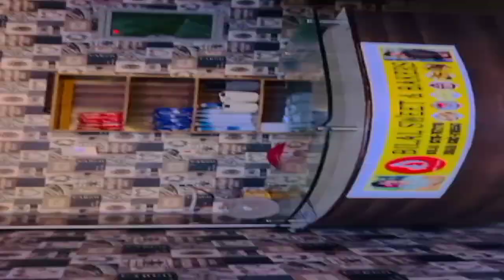First Day in Village | My Village